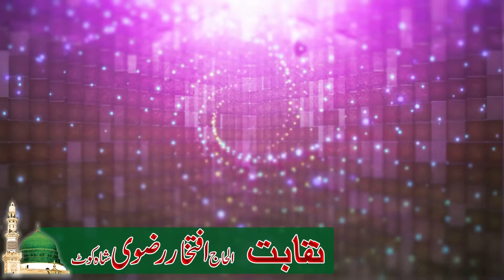TILAWAT PAK QURAN QARI SALEEM MOEENI CHISHTI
Zahid Movie Burewala Contect : 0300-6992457
Video Audio Recording Mehfil Program Editing And Capture
Professional Work  in All Pakistan